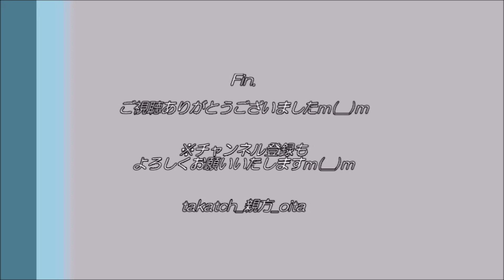【祭り 大分🌾】餅まき！「手散米」 by 清川子ども神楽(豊後大野市清川町) ｜御嶽流神楽大会2023 in 豊後大野市能場公園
大分県豊後大野市「第36回御嶽流神楽大会」 in 清川町能場公園 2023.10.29

☆「清川子ども神楽保存会」
1983年から続く子ども神楽座。旧西小学校でのクラブ活動を前身とする。
小学生から高校生まで所属し、御嶽神楽から手ほどきをうける。毎週金曜日の夜に2時間の練習に励み、文化を継承。

◇「手散米(てざんまい）」
天照大神は天熊大人を遣わし、大気津比売神の様子を見に行かせた。
天熊大人は、大気津比売神に生じた稲をはじめ五穀をことごとく持ち帰り、高御産巣日神・天照大神に捧げた。
天照大神は喜び、粟・稗・麦・豆を畑の種子とし、稲を田の種子として、天の狭田・長田に植えさせた。秋には見事に実った。
神々はそれを天岩戸に備えたという神話の舞。
今回は餅まきもあり🌾